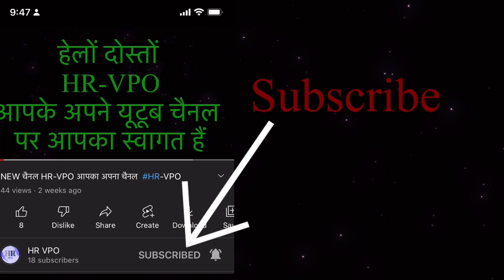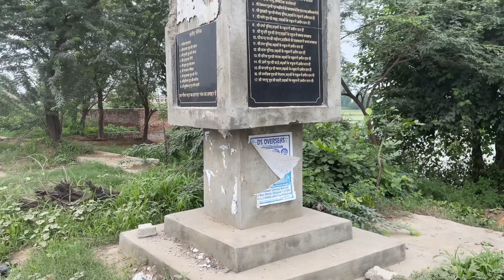BICHPARI VILLAGE बिचपड़ी गाँव Bichpari Gohana Sonipat(Haryana) Bichpari Ki Video बिचपड़ी की वीडेओ